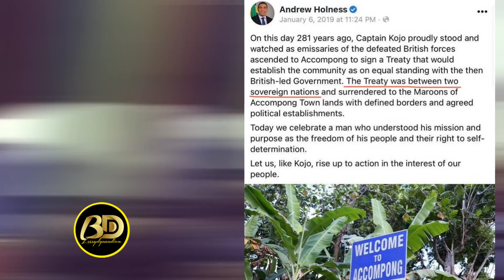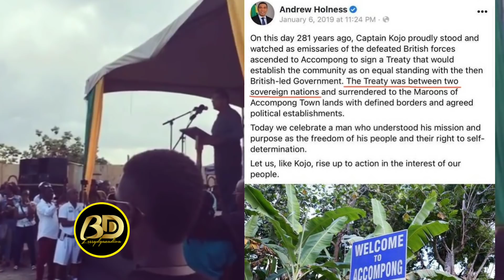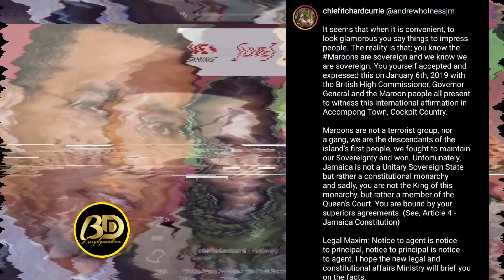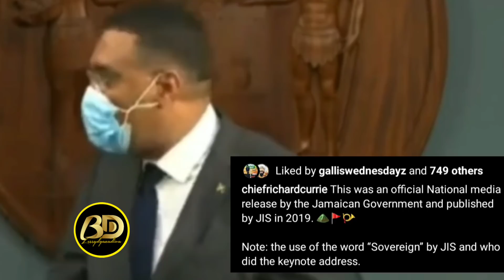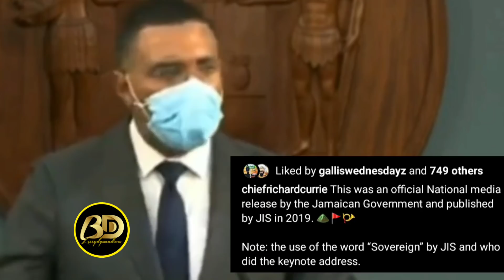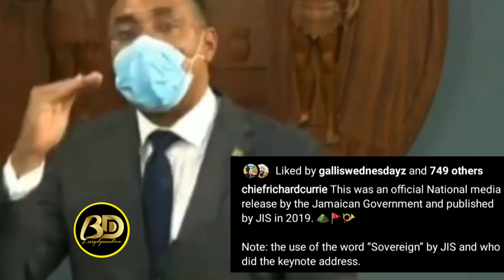RICHARD CURRIE EXPOSE & Diss Andrew Holness & The MAROONS Are Sovereign!!!! Popular ZJ Wife "KILLED"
Popular ZJ Wife "KILLED" RICHARD CURRIE DISS Andrew Holness & EXPOSE The MAROONS Are Sovereign! ZJBruce Lee took to LIVE and spoke about the loss of his WIFE, and ask how is he going to tell his Daughter.

Richard Currie Expose Andrew Holnes, Andrew Holness posted and article in 2019. Where Andrew Holness confirmed Kojo of the maroons was given a sacred land and the Firm treaty made 281 years ago. Some maroon was sent to Libera and Nova Scotia.

When a bond is given said the British. Richard read the article that when Andrew Holness wants to impress people he says things.